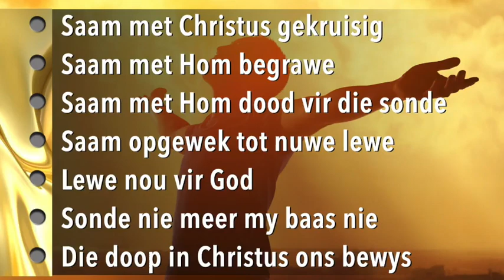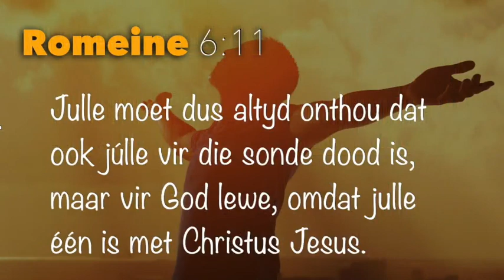Paassondag 2021 - spesiale oordenking deur johannes vd merwe (ng kerk alkmaar)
Paassondag 2021 - spesiale oordenking deur johannes vd merwe (ng kerk alkmaar) Opgestaan saam met Christus! Romeine 6:1-14